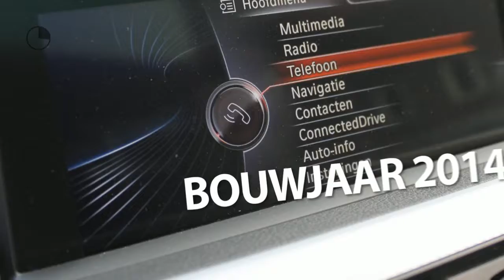BMW 4 Serie Cabrio 428i High Executive M-Sport | Navigatie | Head up display | Keyless entry BOVAG g